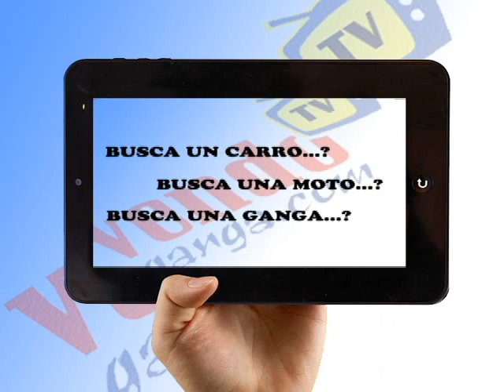PROGRAMA VENDOGANGA 220413 (ARTHUR ORDOÑO)